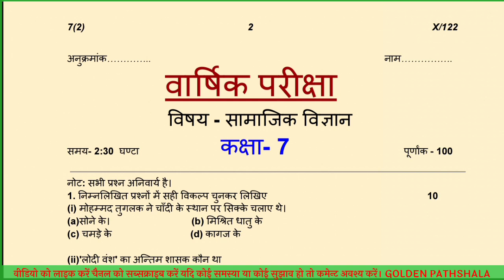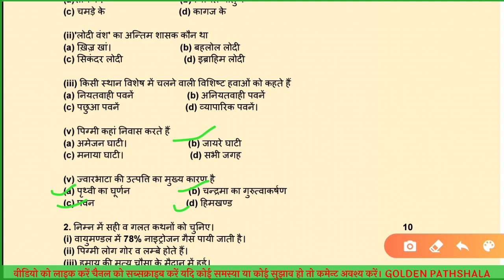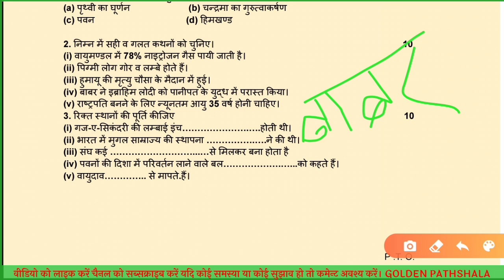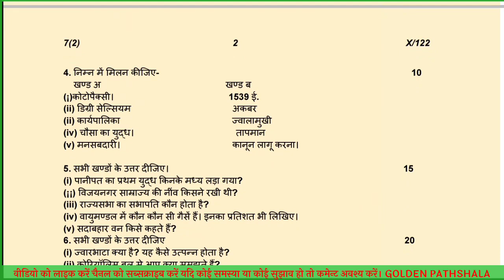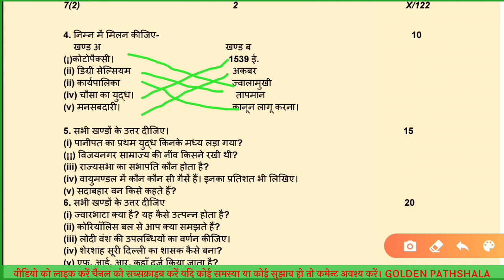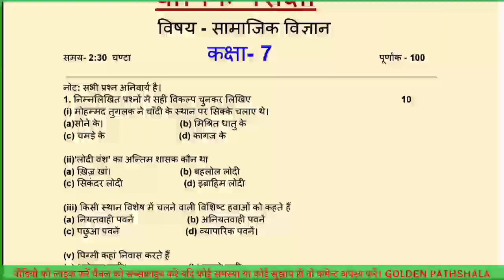class 7 सामाजिक पेपर/up board class 7 samajik annual exam paper 2022/ class7 social science paepr/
class 7 ardhvarshik paper samajik vigyan
class 7 samajik vigyan ardhvaarshik pariksha paper
class 7 samajik vigyan ka half yearly paper
class 7 samajik vigyan paper khandwa
class 7 samajik vigyan varshik paper
advarshik pariksha
 class 7 samajik vigyan ka paper
class 7 ke samajik vigyan ka paper
कक्षा 7 सामाजिक
कक्षा 7सामाजिक विज्ञान
कक्षा 7 सामाजिक विज्ञान पेपर
कक्षा 7 सामाजिक विज्ञान अर्धवार्षिक परीक्षा
कक्षा 7 सामाजिक विज्ञान अर्धवार्षिक पेपर
कक्षा 7 सामाजिक का पेपर
कक्षा 7 सामाजिक विज्ञान पाठ 1 प्रश्न उत्तर
कक्षा 7 सामाजिक विज्ञान खंडवा
कक्षा 7 सामाजिक विज्ञान भाग 3
कक्षा 7 सामाजिक
कक्षा 7 सामाजिक विज्ञान पाठ 2
कक्षा 7 सामाजिक पेपर्
कक्षा 7 सामाजिक पेपर वार्षिक
कक्षा 7 पेपर सामाजिक विज्ञान
कक्षा 7 सामाजिक विज्ञान का पेपर 2021
कक्षा 7 सामाजिक विज्ञान का पेपर वार्षिक परीक्षा
कक्षा 7 सामाजिक विज्ञान का पेपर अदवार्षिक
कक्षा 7 सामाजिक
कक्षा 7 सामाजिक विज्ञान भाग 2
 paper up board
 2022
यूपी बोर्ड कक्षा 7 सामाजिक विषय वार्षिक परीक्षा प्रश्न पत्र 2022class 7 social study annual exam question paper up board
up board class 6 social science question paper pattern
6th class social science question paper up board class 6 social science question paper annual exam
annual exam question paper class 6 social science कक्षा 6 सामाजिक विषय यूपी बोर्ड वार्षिक परीक्षा पेपर 2022
यूपी बोर्ड कक्षा 6 सामाजिक विषय वार्षिक परीक्षा प्रश्न पत्र 2022
कक्षा 6 सामाजिक विषय परीक्षा पेपर 2022 कक्षा 6 इतिहास भूगोल नागरिक शास्त्र प्रश्न पत्र यूपी बोर्ड
यूपी बोर्ड कक्षा 6 इतिहास भूगोल नागरिक शास्त्र वार्षिक परीक्षा पेपर
history, geography, civics class 6 up board annual examination paper
वार्षिक परीक्षा प्रश्न पत्र यूपी बोर्ड 2022 वार्षिक परीक्षा पेपर कक्षा 7 सामाजिक विषय यूपी बोर्ड
वार्षिक परीक्षा का पेपर विज्ञान
 कक्षा 7 एमपी बोर्ड वार्षिक पेपर
कक्षा 7 विज्ञान का वार्षिक परीक्षा का पेपर
कक्षा 7 विज्ञान बोर्ड परीक्षा का पेपर एमपी बोर्ड
विज्ञान का पेपर कक्षा 7 फुल सॉल्यूशन
एमपी बोर्ड परीक्षा कक्षा 7 विज्ञान
हिन्दी कक्षा 7 वी वार्षिक परीक्षा का पेपर
म. प्र. कक्षा 7 विज्ञान वार्षिक परीक्षा पेपर
board exam paper class 7th Science
class 7th Science board exam paper
MP board exam paper class 7th Science
MP board exam class 7th paper Science full solution
class 7th Science annual exam paper
annual exam paper class 7th Science
board exam 2022 class 6th science paper
Description
राजधानी
Up 6th Social science paper 2022, यूपी कक्षा 6 सामाजिक
विज्ञान पेपर 2022
Annual exam 2022 class-6 Social Science paper 2022
वार्षिक परीक्षा 2022 class-6 सामाजिक विज्ञान
पेपर
विज्ञान पेपर 2022
पेपर
विज्ञान पेपर 2022
Annual exam 2022 class-6 Social Science paper 2022 वार्षिक परीक्षा 2022 class 6 सामाजिक विज्ञान पेपर
Up 6th Social science paper 2022, यूपी कक्षा 6 सामाजिक विज्ञान पेपर 2022